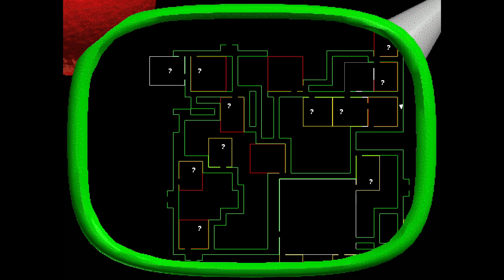Baldi's Basics Plus - Seed -1102690408 (V0.3.8)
Welcome to a video where I don't showcase another suggested Baldi's Basics Plus seed. You can suggest a seed lower than -10000 or higher than 10000 in our not Discord server or in the not comments below.